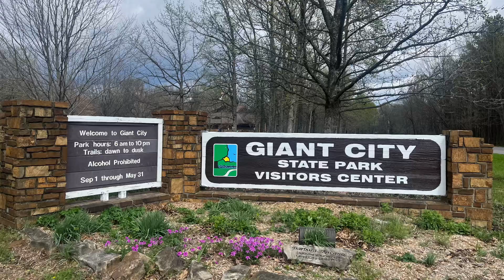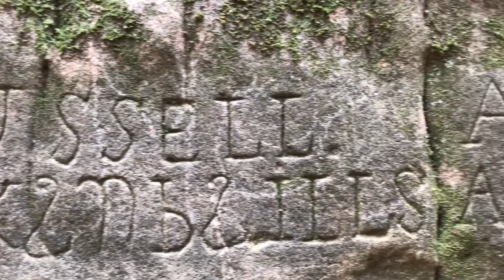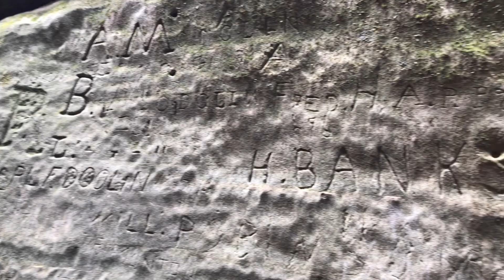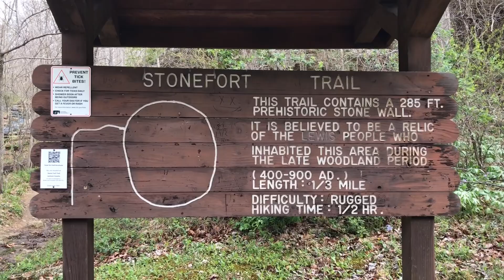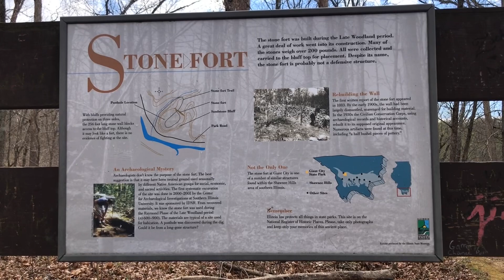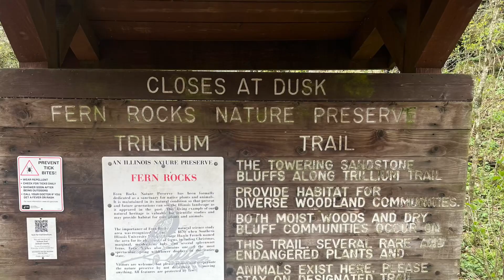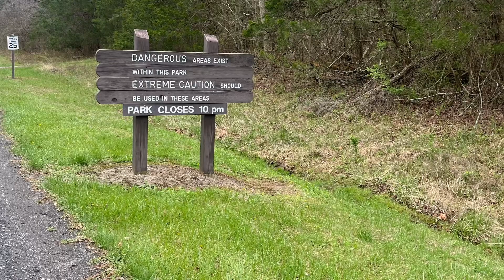Hiking in Giant City State Park, IL